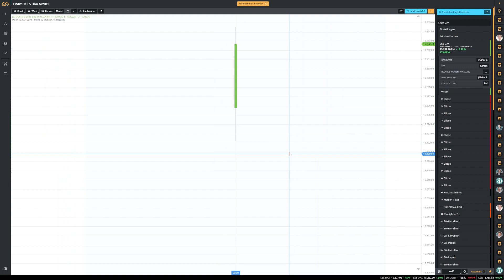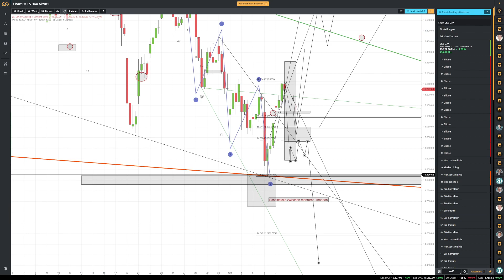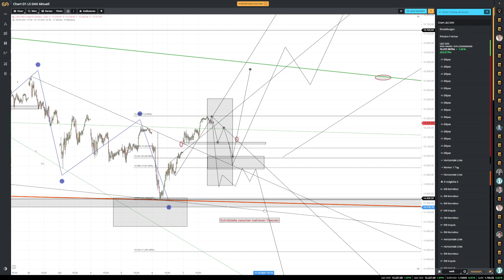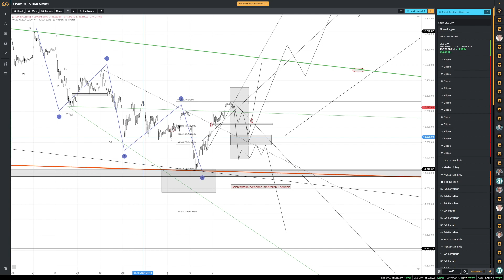DAX Vorschau; DAX Analyse; DAX Prognose für Freitag den 08.10.2021 Elliott Wellen Strategie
FB Gruppe

Des weiteren bin ich zur Zeit der Veröffentlichung nicht in den Markt investiert.